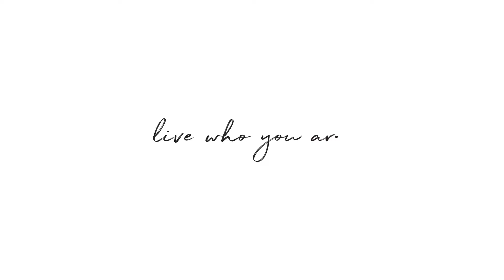423 Marcus Garvey Boulevard, Unit 1R, Brooklyn, NY - Presented by Wendy Wu